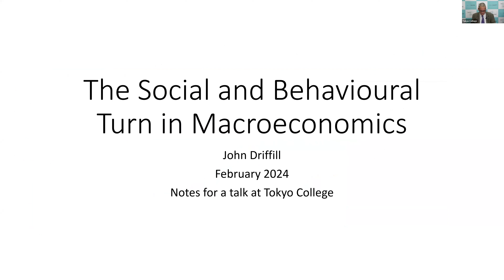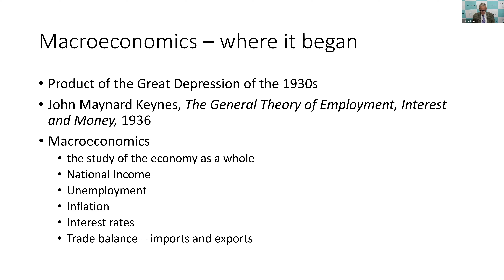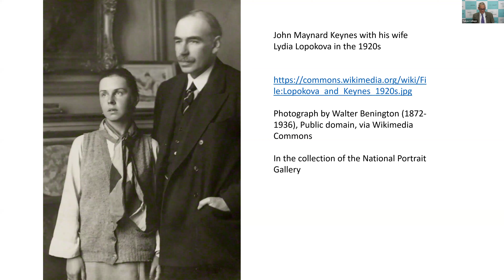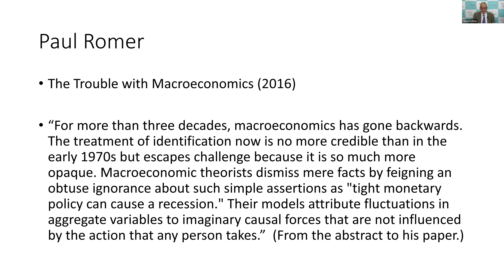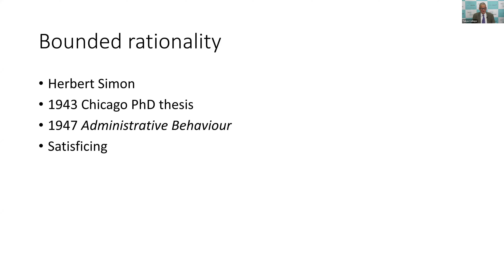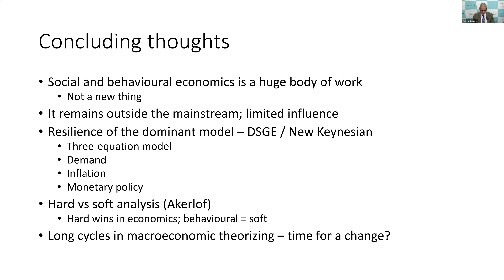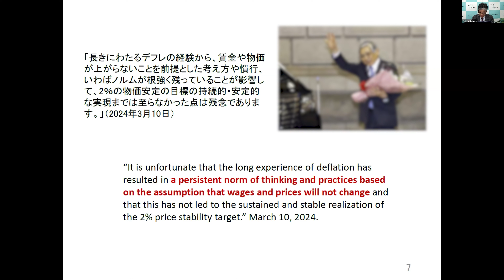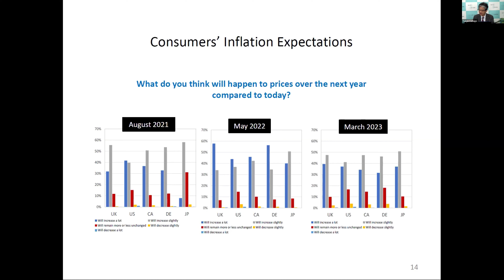The Social and Behavioural Turn in Macroeconomics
Macroeconomics has been a contested field since it was invented in 1936. It is dominated by sophisticated models that assume that people behave rationally. But slowly, the recognition that people do not behave like “homo economicus” is changing things. Hours of work, use of leisure time, patterns of spending, are affected by social norms and conventions; and these things affect how the economy responds to disruptions like wars and pandemics.

Lecturer
Edward John DRIFFILL
(Visiting Professor, Yale-NUS College, National University of Singapore)

Commentator
WATANABE Tsutomu
(Professor, Graduate School of Economics, The University of Tokyo)

Moderator
SHIMAZU Naoko
(Professor, Tokyo College, The University of Tokyo)

0:00　Opening remarks (SHIMAZU Naoko)
5:10 　Lecture (Edward John DRIFFILL)
54:40　Comment (WATANABE Tsutomu)
1:15:06　Q&A